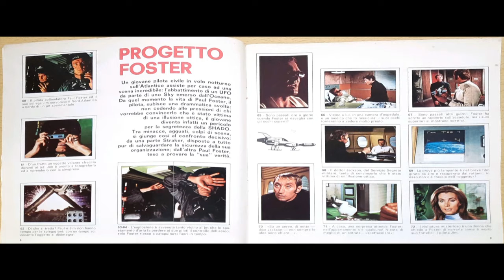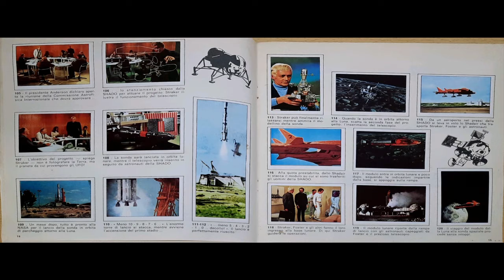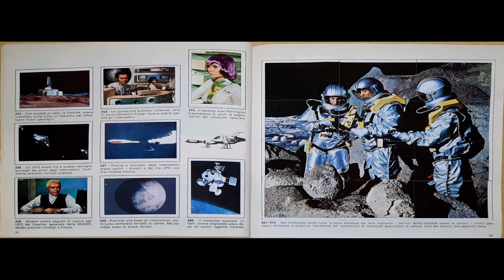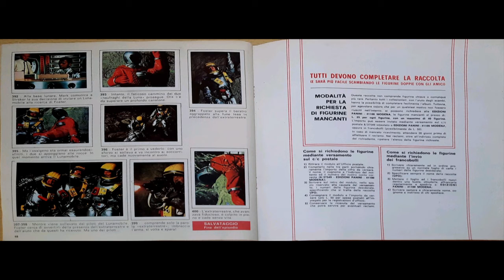Panini 1973 COMPLETE UFO sticker album review.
Panini 1973 COMPLETE UFO sticker album review. Also info on how many stickers it contains.